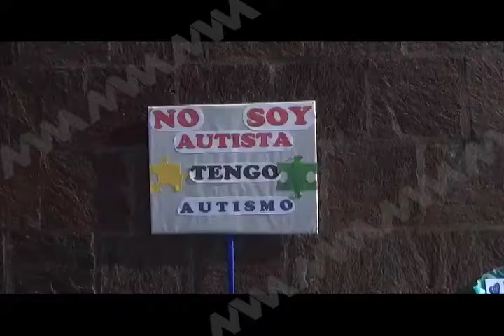En Oaxaca no existe ningún especialista capacitado para diagnosticar casos de autismo.